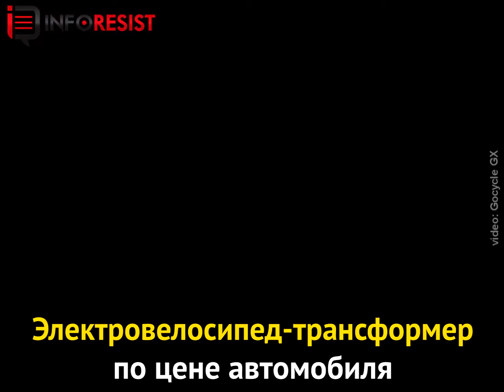Электровелосипед-трансформер стоимостью $3299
Компания Gocycle представила электровелосипед-трансформер GX, который имеет съемную батарею и складывается в считанные секунды
Внимание!